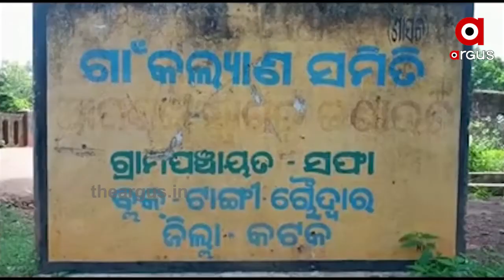ରୋଗକୁ ଘୃଣା କରନ୍ତୁ ରୋଗୀକୁ ନୁହେଁ...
କୋରୋନା ସନ୍ଧିଗ୍ଧ ନୁହଁନ୍ତି । କିନ୍ତୁ ଗାଁରୁ ବାସନ୍ଦ କରିଦେଇଛନ୍ତି ଲୋକେ । ଦିଲ୍ଲୀରେ ଫେରିଥିବା ଜଣେ ଦମ୍ପତ୍ତି କ୍ବାରେଣ୍ଟାଇନରେ ରହିଥିଲେ ସୁଦ୍ଧା ତାଙ୍କୁ ବାସନ୍ଦ କରିଛନ୍ତି ଗାଁ ଲୋକ । ଦୁଇ ଦିନ ହେଲା ପରିବାରରେ ଚୁଲି ଜଳିନି । କଟକ ଟାଙ୍ଗି ଅଂଚଳରୁ ଆସିଛି ଏଭଳି ଅଭାବନୀୟ ଘଟଣା.

Category
News and Politics
Category
News and Politics
Licence